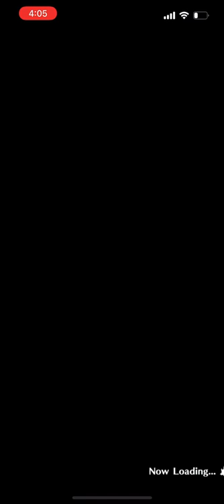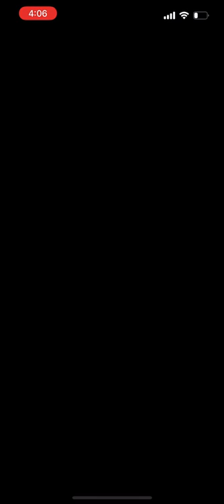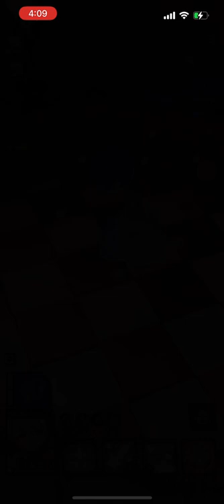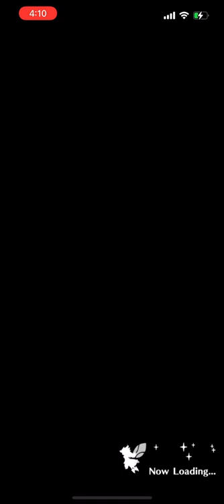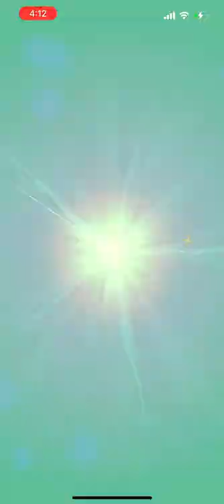F1 - F50 Gala Zena Kaleidoscape (Wow 200 subs)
I really wasn't expecting something like this to happen, especially after the announcement of EoS. Instead of slowly dying to a crawl, my growth has continued thanks to kind viewers. I even managed to get about 5 videos over 1,000 views.

Please expect more content from now at least until the end of July as per the confirmed announced content. I will be working hard on auto Primals. If I'm crazy enough, maybe a true full auto for another Legends Sindom.